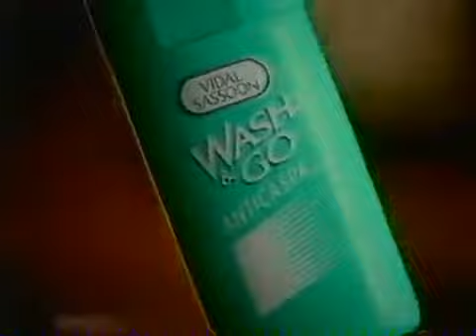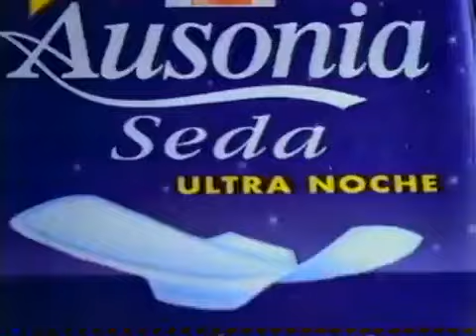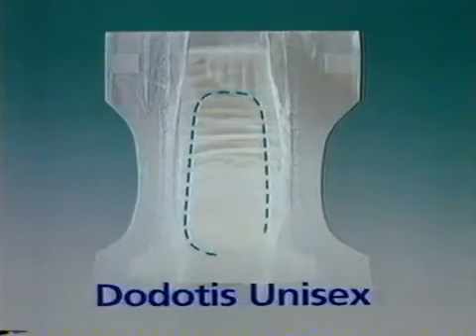Bloque Publicitario * Incluye Nintendo 64 * Antena 3 Televisión * 1997